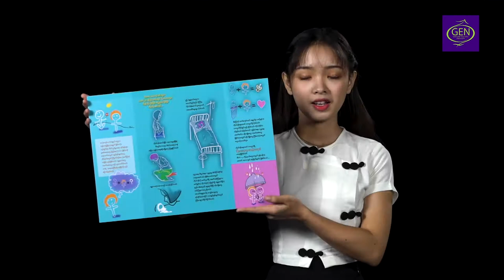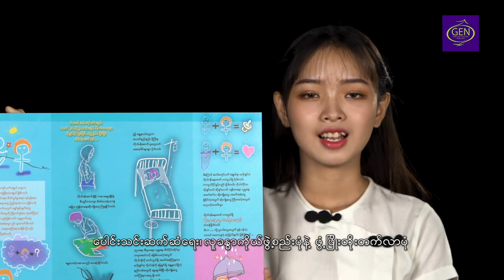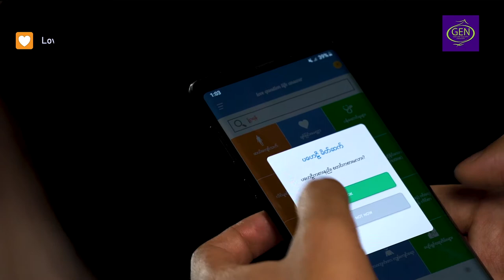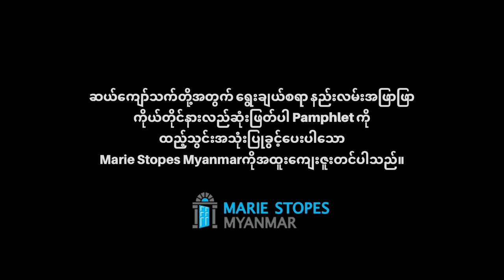ပြီးပြည့်စုံသော လိင်ပိုင်းဆိုင်ရာ အသိပညာပေးခြင်း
We would like to share the video collaborated by Gender Equality Network and UNFAP on Comprehensive Sexuality Education. This video intends to introduce the Comprehensive Sexuality Education (CSE) with the general public which will educate the reproductive health rights, healthy lifestyle, and how to avoid sexual violence physically and virtually to adolescents and youth. It is a useful tool for those who are working in the areas of Girls and Women Empowerment, Gender-Based Violence, Reproductive Health, Life Skill Education, and Youth Development.